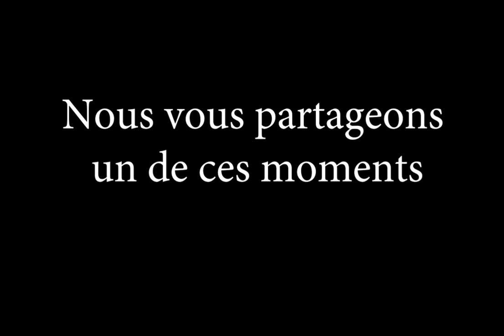Portraits d'habitants Boubacar Gakou Unitreize